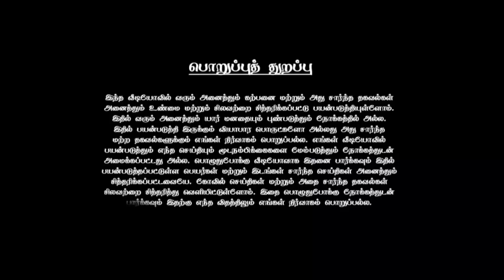ரிஷப ராசிக்கார நேயர்களே! அடுத்த 12 நாள் எச்சரிக்கை!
rishaba rasi guru peyarchi 2023 to 2024 in tamil